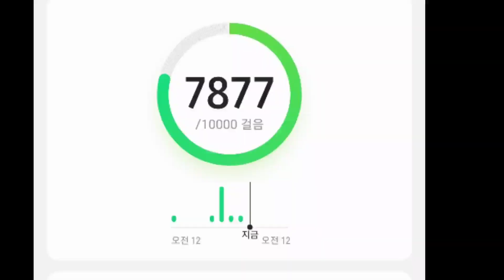mukbang asmr . Valentine's Day.Sparkling Strawberry cake. Unicorn Cupcake macaron, mashmelo 먹방